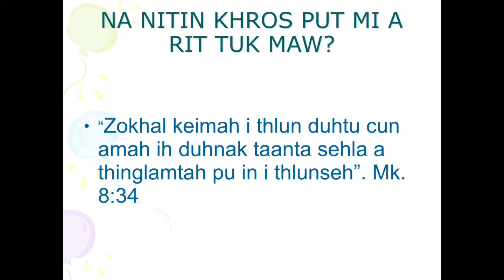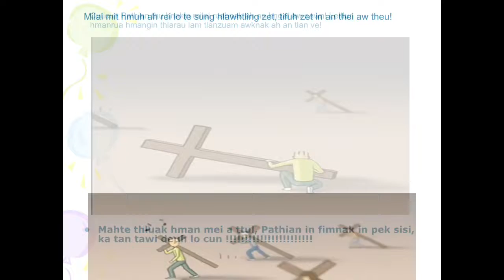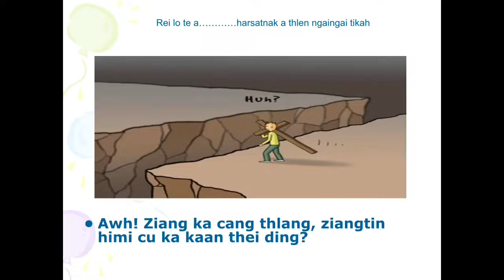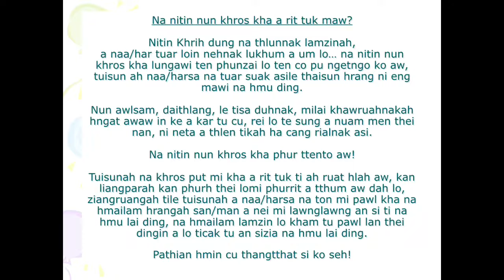December 28, 2018